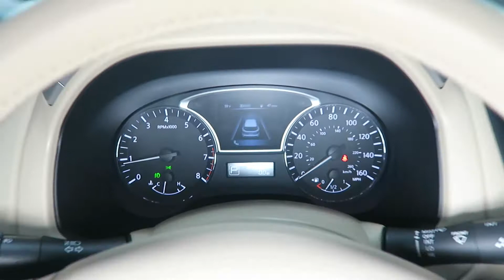2015 Nissan Pathfinder Platinum for Sale in Canton, Ohio | Jeff's Motorcars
2015 Nissan Pathfinder Platinum for Sale in Canton, Ohio!